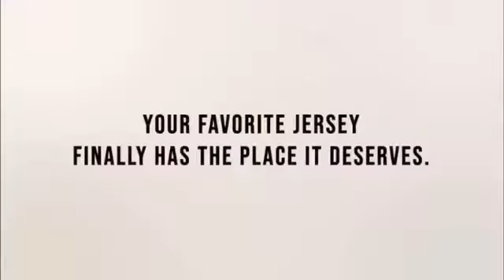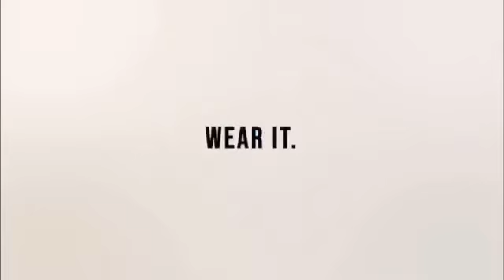Sports are back!